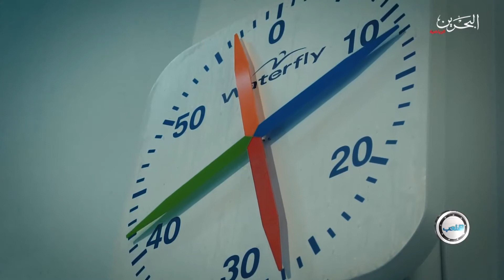برنامج الملعب 6-3-2018